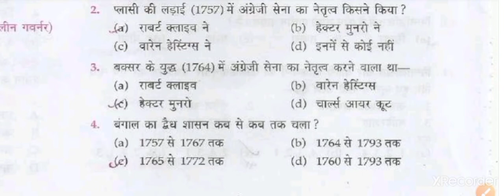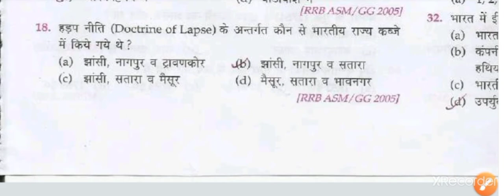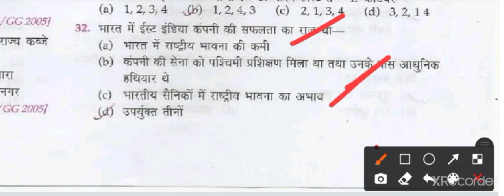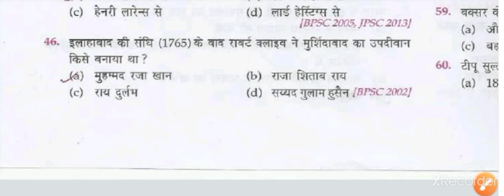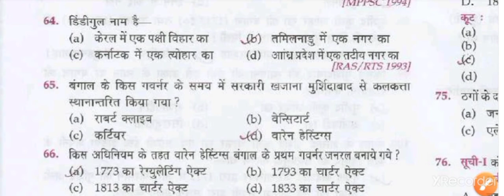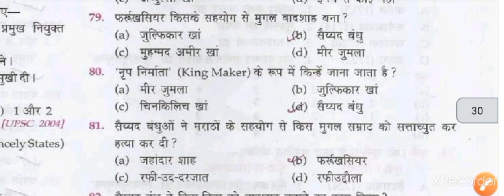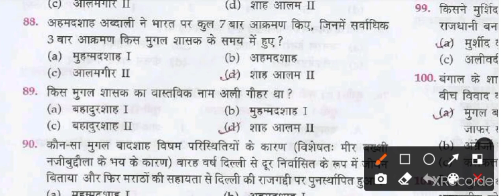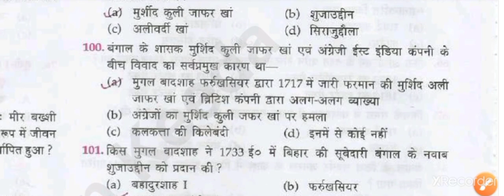16. ब्रिटिश सत्ता का विस्तार ll Lucent MCQ ll part 1 ll modern history ll british raj ll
16. ब्रिटिश सत्ता का  विस्तार ll Lucent MCQ ll part 1 ll  modern history ll british raj ll